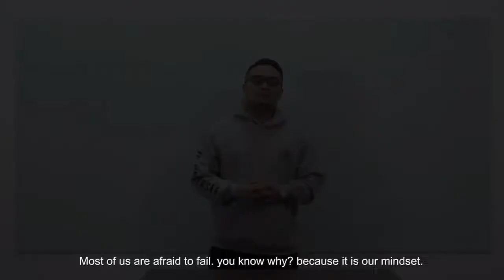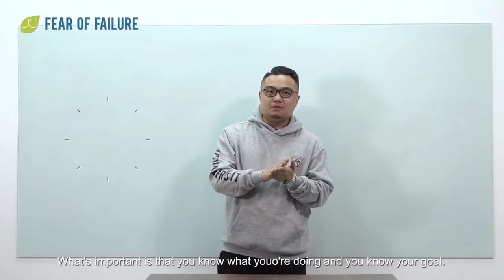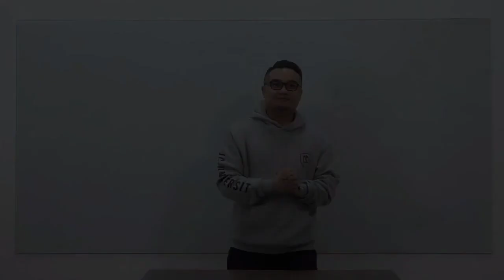FEAR OF FAILURE BY KEN ENDA